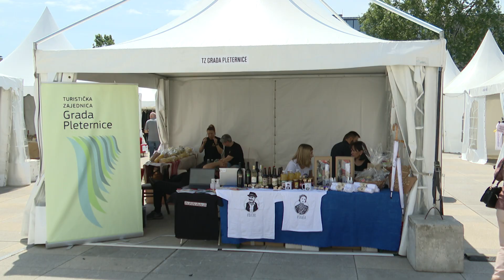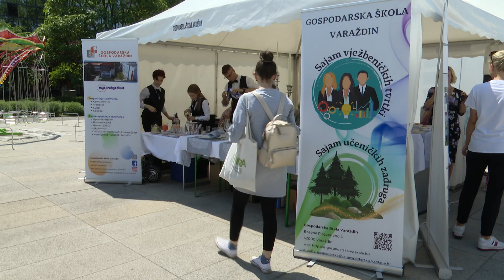Počeo 8. Gospodarski sajam u Varaždinu